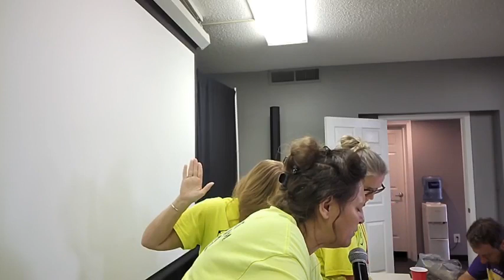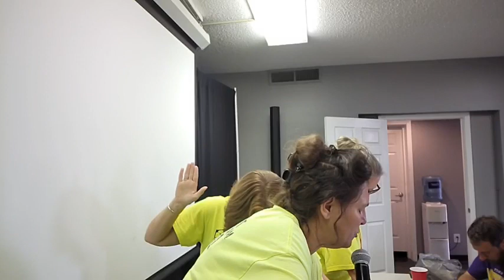God gave the Increase - 1 year in center highlights and goals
recorded 6/05/23

Street Ministry is a weekly worship service in Fayetteville on Mondays at 5:30 PM with the street family. It is a church service with a relaxed and worshipful atmosphere, at 336 Ray Ave, in the Dream Center facility.  Currently these are being recorded live on FBook Live.

Our website is harvestmininc.com.